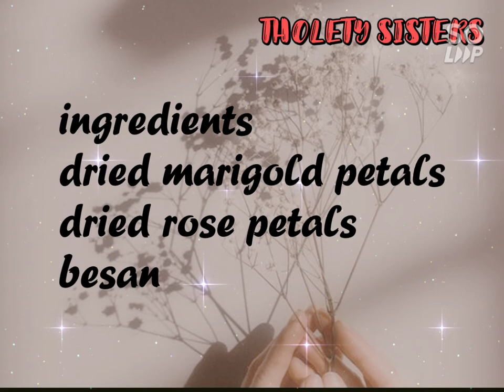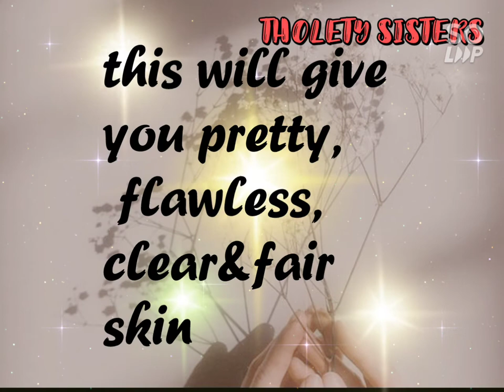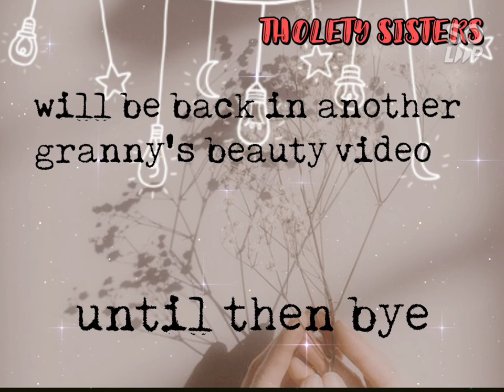[eng sub]granny's beauty tips#7 పురాతన సౌందర్య చిట్కాలు౼ పూలతో అందం beauty with flowers